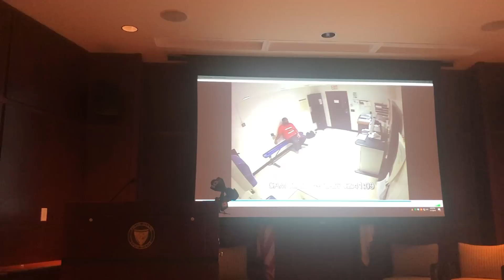R.I. State Police conference on trooper assault (1/2)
After comments by R.I. State Police Superintendent James Manni, a video is disclosed showing booking of Central Falls resident Lionel Monsanto by RI State Trooper James Donnelly-Taylor in 2014. (Kevin G. Andrade/Providence Journal)